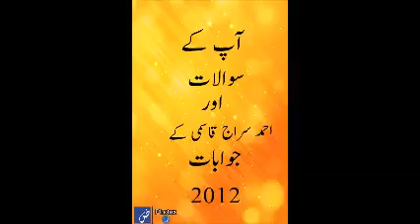19A aap ke sawal aur ahmed siraj qasmi ke jawab 2012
masle masai by maulana ahmed siraj qasmi